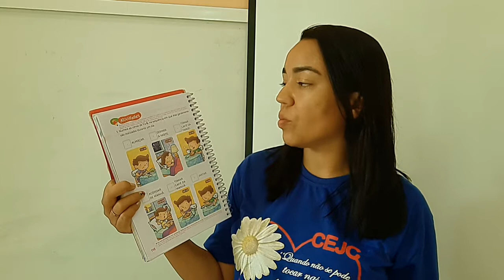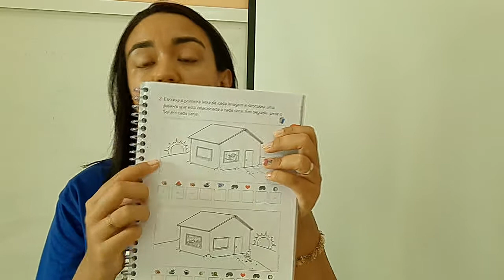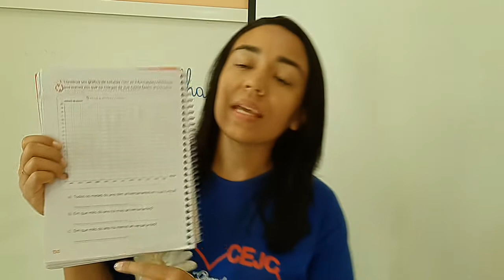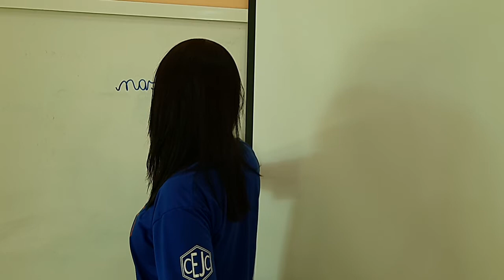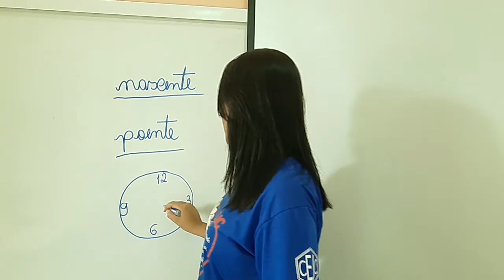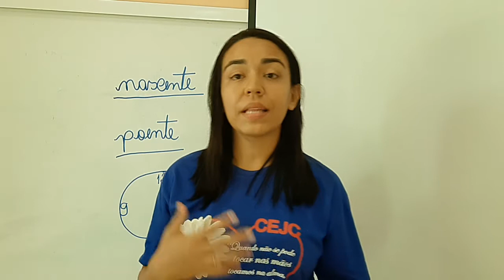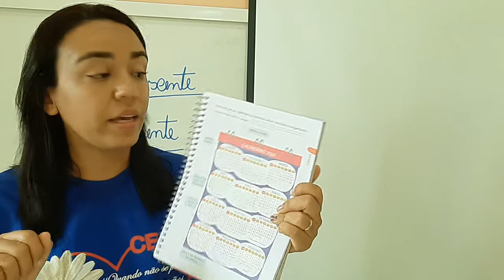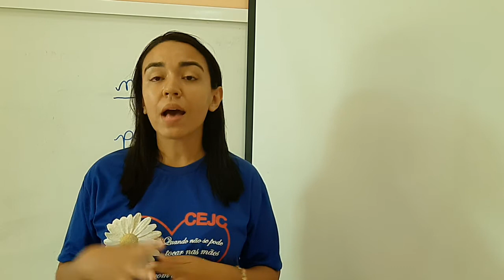1AB S28 014 20-11 DHAMARYS CIENCIAS REVISAO